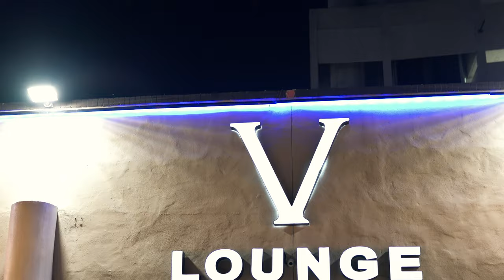LATIN FLOW , V LOUNGE DOWNTOWN SAN ANTONIO TX